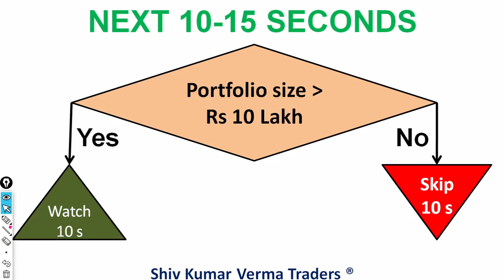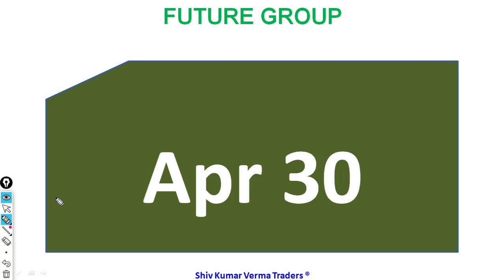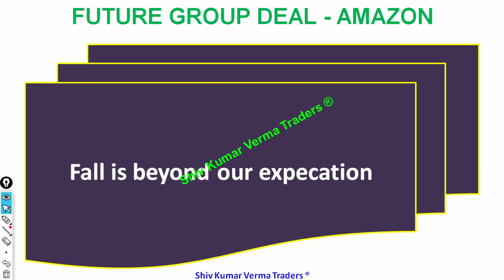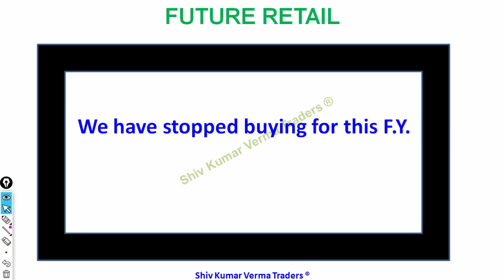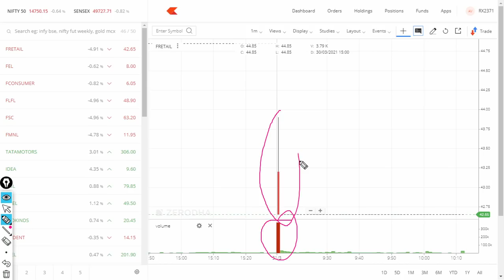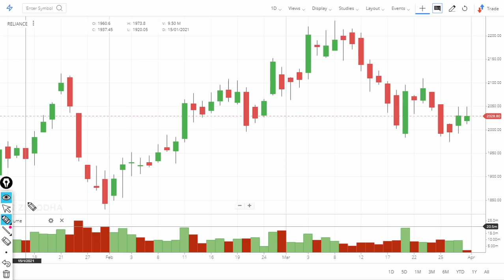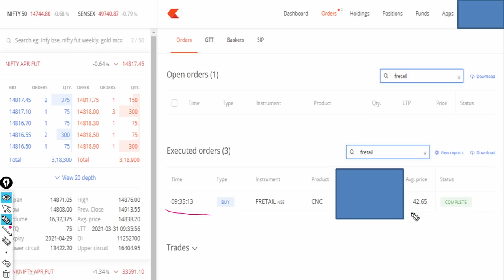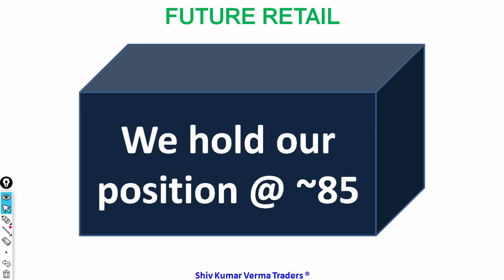Why Future Retail Share price keeps on falling? Latest News on our position for Future Group stocks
0:02 Introduction about the company
In this video we will learn about Why Future Retail Share price keeps on falling? Latest News on our position for Future Group stocks

7. How to earn daily Rs. 2000 risk free by Option selling (PUT & CALL option writing)
01:06 - Fundamentals of the stock
Amid a major legal battle between Kishore Biyani's Future Group and Jeff Bezos' Amazon, Reliance Industries Ltd has decided to provide operational support to the cash-strapped retail chain. The Rs 24,713 crore deal signed between Ambani and Biyani is still awaiting the National Company Law Tribunal approval.10-Mar-2021

Future Retail receives operational support from Reliance as ... › BIZ WRAP › Corporate
Feedback

Latest News & Videos, Photos about reliance future group deal › topic › reliance-...
The Future Group, which has struck a deal with Reliance to sell off its retail, warehousing and logistics business for Rs 24,000 crore, owes Rs 6,000 crore to small ...

Amazon Future Reliance case, Amazon Future Retail Case ... › Business
4 days ago — The buyout deal between Kishore Biyani-led Future Group and Mukesh Ambani-led Reliance Industries is pending before the country's apex ...

Future Group on the brink of bankruptcy despite respite in ... › BIZ WRAP › Corporate
23-Mar-2021 — The cash-strapped Future Group is trying to expedite the deal with Mukesh Ambani-led company and save the retail chain -- which includes ...

Amazon Sought $40 Million To Let Future-Reliance Deal ... › NEWS › BUSINESS
15-Feb-2021 — Amazon and Future Group are locked in a legal dispute over the sale of the Indian company's retail, logistics and warehousing assets to Reliance ...

Reliance Industries to back Future Retail's operations - Mint › companies › news › relianc...
10-Mar-2021 — India's company law tribunal will now likely spell its verdict on the RIL-Future deal next week. The deal entails a scheme of amalgamation of six ...

Future Group's future at stake without Reliance deal, creditors ... › Business
16-Feb-2021 — Cash-strapped Future Group's deal with Reliance Industries Limited (RIL) has been challenged again in Supreme Court, soon after it was ...

03:06 - Technicals Analysis of the stock
b) Beginners in stock market, they will learn about - Basics of share market for beginners, basics of trading stocks, basics of investing in stocks, basics
06:06 - Our Recomendation

07:00 Conclusion

Yours
At YouTube Channel share Latest News Trader
ShivKumar VermaTraders